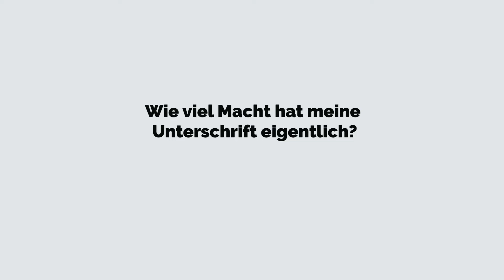Wie sieht's aus mit... VERTRÄGEN?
In der Serie "Wie sieht’s aus mit..." behandeln wir komplizierte, manchmal auch unliebsame Themen, mit denen man sich fast täglich auseinandersetzen muss, aber die oft mal ignoriert werden… naja, weil sie eben kompliziert sind. Wir vereinfachen diese Themen und erklären sie in wenigen Minuten.

Stell dir diese Videos wie die Beschreibungen der schwedischen Möbelkette vor, die dir praktische Informationen liefern, die dir helfen, dass du dir dein Leben so aufbauen kannst, wie du es gerne hättest.

“Wie sieht’s aus mit… Verträgen?” fragen wir in dieser Folge den Anwalt Patrick Onyemaechi Kainz von der Wiener Anwaltskanzlei Law & Beyond

|| ÜBER BAM! ||